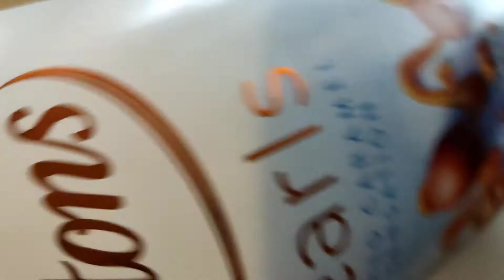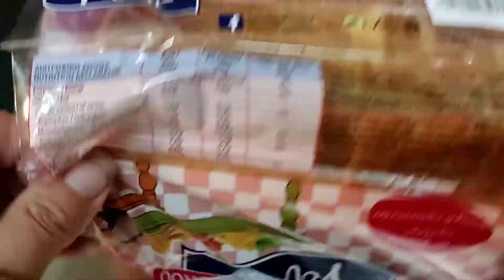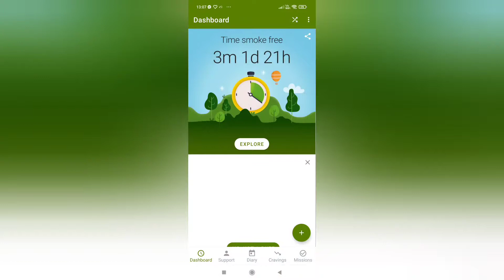What I ate today on Day 3 of the lose one pound a week challenge part 2.